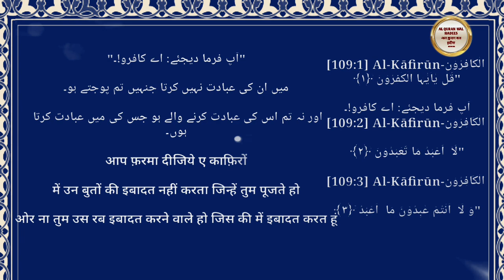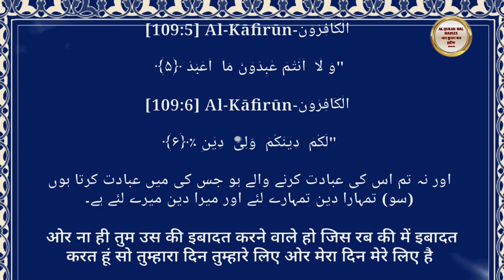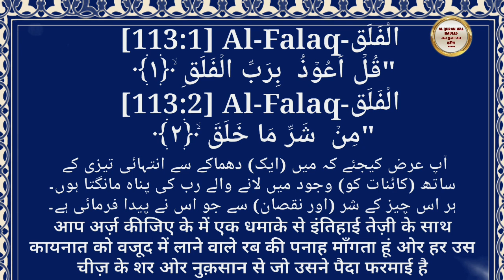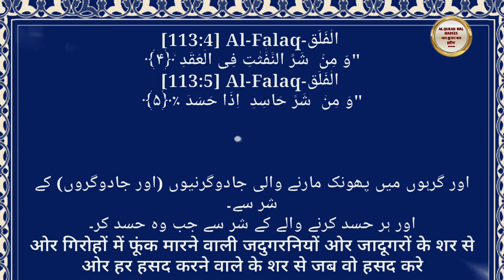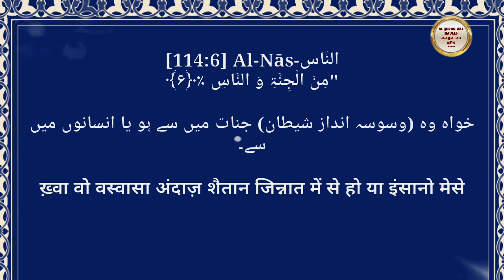4 Qul |4 Qul Surah | Charo Qul Sharif | Learn 4 Quls |4 Qul Tarjuma |4 Qul Recitation |4Qul Tilawat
4 Quls |4 Qul Surah | Charo Qul Sharif | Learn 4 Quls |4 Qul Tarjuma | 4 Qul Recitation

 Qari Abdul Basit video
Qari Abdul Basit mp3 Quran
Qari Abdul Basit Surah Baqarah
Qari Abdul Basit Tilawat
Mishary Rashid Alafasy mp3 Downloade
Mishary Rashid Alafasy Quran
Ahkam e Shariat 2022
Islami Live
ARY Qtv Today Program
Dr Tahir ul Qadri Bayan
Dr Tahir ul Qadri  books Pdf

Aap ke channal Al Quran Wal Hadees par Quran Majeed ka Full quran with urdu Translation hindi Urdu aur English mein batay gaya hai aap ko ye Video jisa ka nam hai 4 Quls Sharif Urdu Translation |4 क़ुल शरीफ़ हिंदी तर्जुमे के साथ |Quran With Urdu Hindi Translation Surah ikhlas Recitation Surah falaq kaTarjuma aur surah kafirun tarjume ke sath Full Translation Of surah naas ki fazilat hai hum ne is video mein Quran Majeed ke 4 Qile ka urdu hindi me tarjuma bataya hai aur Qari abdul Basit sahab ki aawaz mein 4 Quls ki Tilawat ki gayi hai tarjuma nigar shekh ul Islam Dr Tahir ul Qadri sahb hai jo aap ne glorious Quraan me kiya hai aawaz Janab Taslim sabri sahb ki hai Ilm e deen sikhte rahiye Ilm e deen sikhate rahiye ilm e deen share kar ke ghar ghar pohchate rahiye Allah tamam Alam e Islam ko apni hifzo aman mein rakhe
 M. TashhSiddiqui